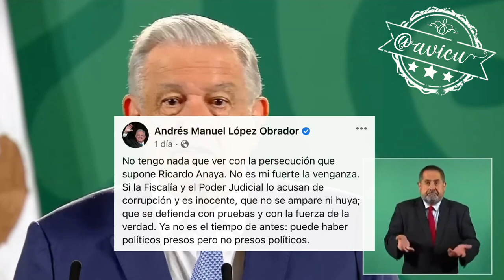Es una mentira que yo esté persiguiendo a Anaya, es una maniobra politiquera 🦆😂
Los medios no informaron adecuadamente sobre lo de Ricardo Anaya, es muy importante que se conozca el contexto, es una mentira que yo lo esté persiguiendo, sus mismos compañeros de partido lo denunciaron hace tiempo y eso se juntó con la denuncia que hizo Lozoya 🦆. Es una maniobra politiquera, él se peleó con Calderón, con Peña, con Cordero y con Javier Lozano 😂🦆